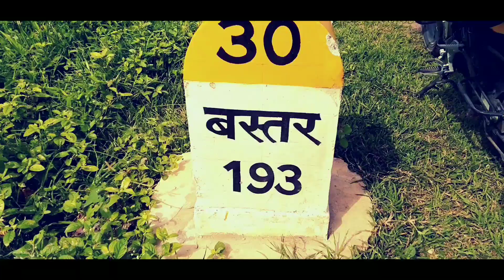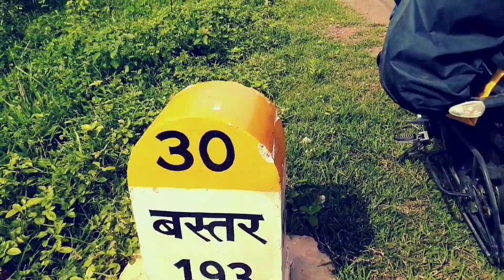Bilaspur To Jagdalpur [Chitrakote Waterfall Chhattisgarh] [Bike Ride] [Suzuki Gixxer]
Bilaspur To Jagdalpur || Chitrakoot Waterfall
In this video I have shared my experience riding from Bilaspur To Jagdalpur and Chitrakoot Waterfall..